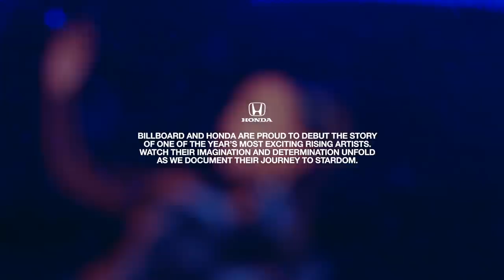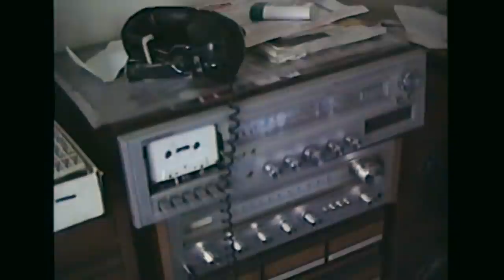Snoh Aalegra Looks Back on the Fight for Her Artistic Integrity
In this Honda backstage mini documentary, Snoh Aalegra reflects on her childhood in Sweden, the beginnings of her music career and the challenges she overcame in a the fight for her artistic integrity

Building on its deep foundation of bringing music to fans, American Honda brings you Honda Stage - a platform that celebrates determined, breakout artists and features their exclusive performances. And for a unique behind-the-scenes experience, Honda introduces Honda Backstage, where fans can dive deeper into what inspires and drives these artists who have pushed further and reached higher, no matter the obstacles.
Through Honda Stage, Honda Backstage, live events like Honda Civic Tour and Honda Stage festivals, as well as exclusive online content from partners (Billboard, UPROXX, UMG, Vevo, and iHeartMedia), Honda offers music fans access to the moments they love while celebrating the creativity and drive it takes to make it big.